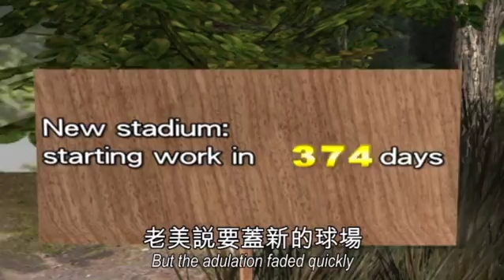Liverpool's Hicks and Gillett forced to leave; Brits cheer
When American businessmen Tom Hicks and George Gillett bought Liverpool Football Club in February 2007 they initially received a hero's welcome. But the adulation faded quickly as promises made to fans about a new stadium and the club's debts were broken.

It didn't take long for the fans to become fed up with Hicks and Gillett, sparking protests imploring the Americans to sell up.

As the banks closed in, Hicks and Gillett were forced to make way. The club's new owners were free to take control of the club and make an impression with the fans.

當老美希克斯和小吉列在2007年收購英超的利物浦隊時，「紅軍」強力歡迎兩位英雄。老美說要蓋新的球場，但工程一直延後，卻拖欠銀行鉅額債務，高興的日子很快消失。再來是人事的鬥爭，因為金錢與工作的問題，老美先跟教頭貝尼特斯吵翻，再彼此撕破臉。
球迷們也不耐煩了，他們受不了希克斯和小吉列，並抗議，希望老美不再干涉球隊的前途。球隊欠的債越來越多，老美只好重新評估，並將球隊賣掉，不過他們出高價，許多有意願者退出。還清債務的限期逼近，董事會反抗，決定再次拍賣球隊，但老美反對，兩方為球隊的擁有權鬧上法庭。希克斯和小吉列終於下台，新老闆可以重新規劃球隊的前途，希望可以感動球迷的心。